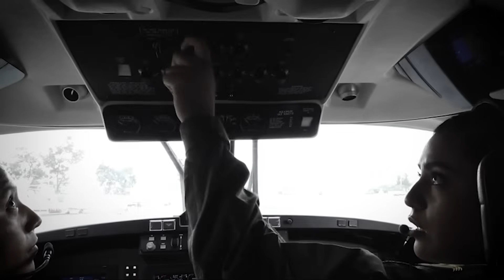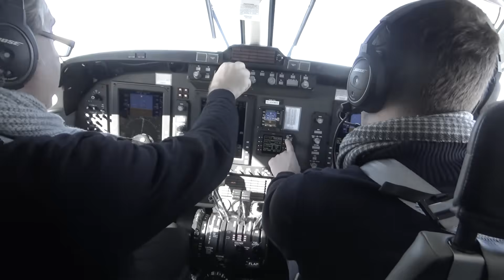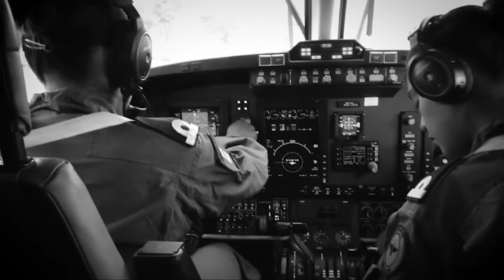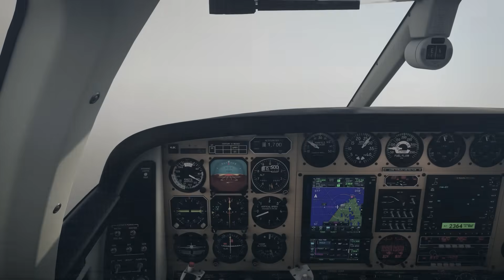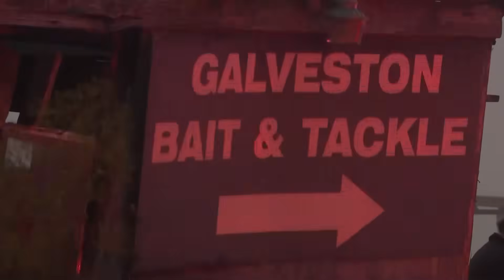What We’re Getting WRONG About the Mexican Navy King Air Crash in Texas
A Mexican Navy Beechcraft King Air 350i crashed near Galveston, Texas during a cross-border medical mission, killing six people. In the hours after an aviation accident, it’s easy for assumptions to form — but in complex operations like this, early certainty is usually wrong.
This video is a foundation-level early analysis, built only on publicly available information: ADS-B and radar tracking, environmental conditions, and officially confirmed details. No speculation. No premature conclusions.
We begin by correctly classifying the flight — a government-operated humanitarian medical mission, not a civilian air ambulance or charter — and explain why that distinction matters before any technical analysis can be meaningful. We then look at the aircraft itself, the Beechcraft King Air 350i, its operational role, and what is not known yet about the crew or cockpit dynamics.
From there, we walk through what the data actually shows:
• The aircraft’s approach path over Galveston Bay
• Communication loss and ADS-B limitations over water
• Reported fog and low-visibility conditions
• Altitude and groundspeed trends — and what they can and cannot tell us
Public flight-tracking data can show where an aircraft was and under what conditions — but it cannot explain pilot decision-making, aircraft configuration, or cockpit workload in the final moments.
That understanding comes later, through investigation: cockpit audio, navigation aid status, wreckage examination, and verified ATC records.
As more confirmed information is released by investigators, this analysis will be updated. Until then, this video aims to establish a disciplined framework — so that when answers arrive, we’re asking the right questions.